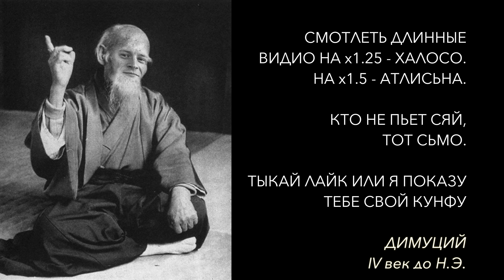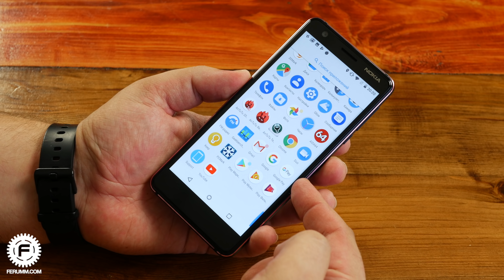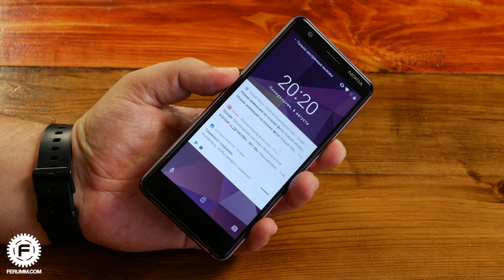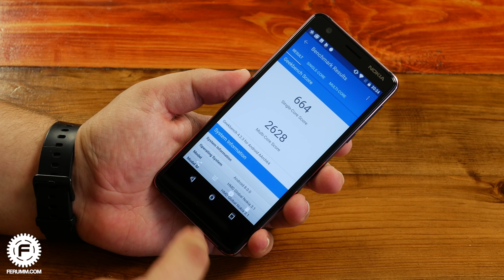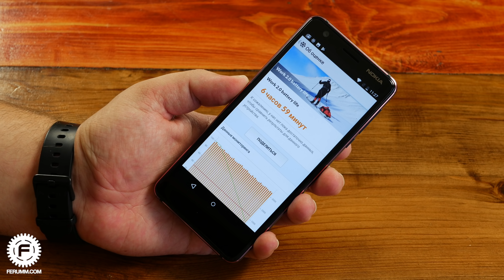Nokia 3.1 - размер имеет значение! НЕ обзор Nokia 3 2018 - годный бюджетник?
Наконец-то, свежие смартфоны от Nokia поступают в продажу. Первая ласточка - Nokia 3.1. Вот о ней то мы сегодня и поговорим!